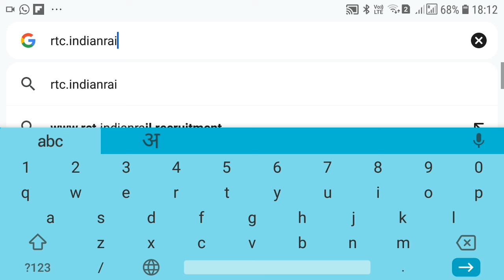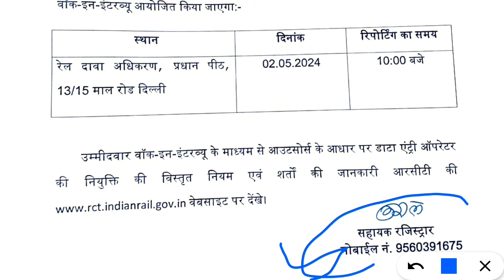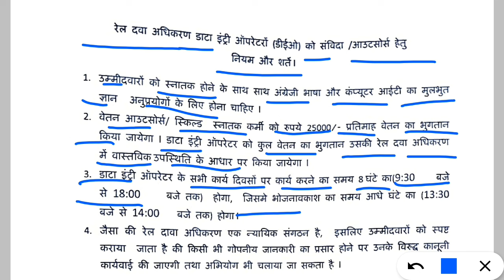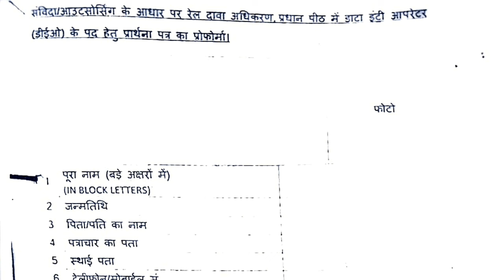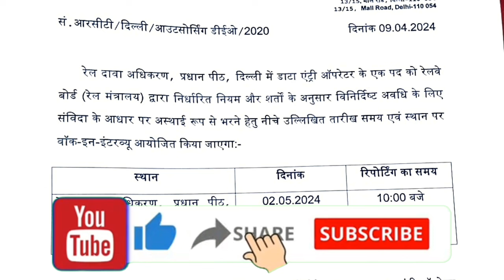खुशखबरी|इंडियन रेलवे संविदा भर्ती 2024|Indian railway vacancy 2024|Railway Data EntryOperator Bharti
खुशखबरी|इंडियन रेलवे संविदा भर्ती 2024 | Indian railway vacancy 2024 | Railway Data Entry Operator Bharti

इंडियन रेलवे संविदा भर्ती 2024 | Railway new vacancy 2024 | Indian railway vacancy 2024

रेलवे संविदा भर्ती 2024 // Indian Railways New Vacancy 2024 // Railway Data Entry Operator Jobs 2024

इंडियन रेलवे संविदा भर्ती 2024
रेलवे संविदा भर्ती 2024
Railway Data Entry Operator
2023
2024
railway ntpc vacancy
railway ntpc vacancy kab tak
aayega
railway ntpc vacancy 2019
railway ntpc vacancy notification
2024
railway ntpc vacancy update
railway ntpc bharti
railway ntpc bharti kab aaegi
railway ntpc bharti kab tak aaegi
railway ntpc ki bharti kab aaegi
railway ntpc ka form kaise bhare
rrb ntpc bharti
how to apply rrb ntpc recruitment
2024
2023